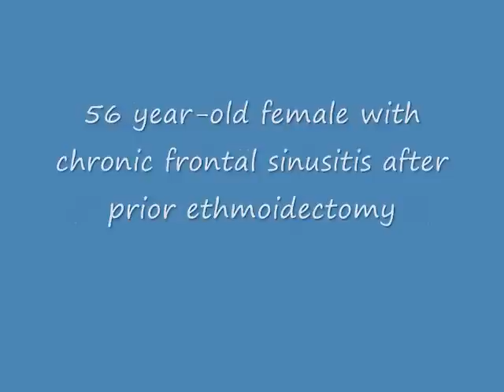Endoscopic Frontal Sinus Drill-out (Modified Lothrop)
Video details surgical procedure to open the frontal sinus known as a Frontal Sinus Drill-out or Modified Endoscopic Lothrop Procedure